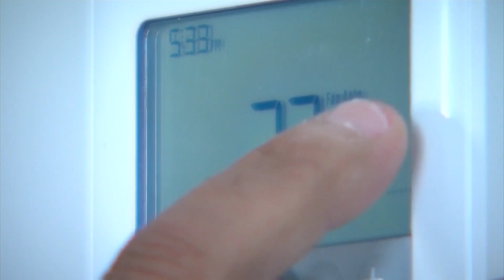Cooling assistance program